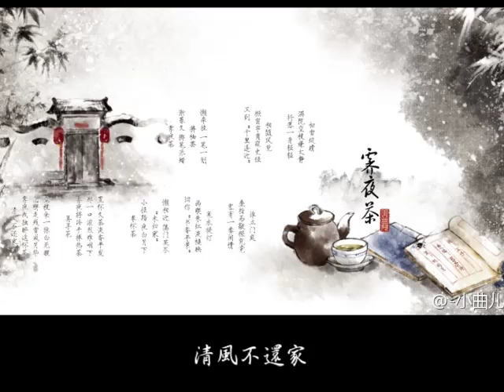【曲傾天下】霽夜茶 by 小曲兒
霽夜茶

作曲/編曲：Winky詩
作詞：五子
混音：奶媽月
演唱：小曲兒

初雪綻晴
滿院空枝嫌太靜
抖落一身輕輕

相隨風憑
掀窗簾角窺史經
正到"千里逢迎"

懶牽掛 一筆一劃
拂袖罷
漸暮久 擲筆添蠟
霽夜茶

誰立門庭
疊指而敲探究竟
客有一番閑情

寒衣提燈
兩聯朱紅淡褪映
舊作"書香年景"

懶相迎 隔門笑答
"未歸家"
小徑踏 夜白月下
奉杯茶

置杯久茶淡香早發
那一口濃烈難咽下
霽夜將冷手捧熱茶
再尋花

空枝余一抹白無暇
怎辨是殘雪或月華
霽夜我獨醉這杯茶
清風不還家